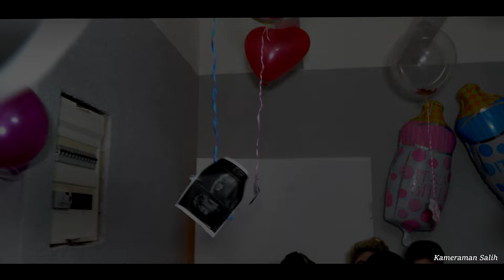Yaşar,ın Doğum Günü 🎁